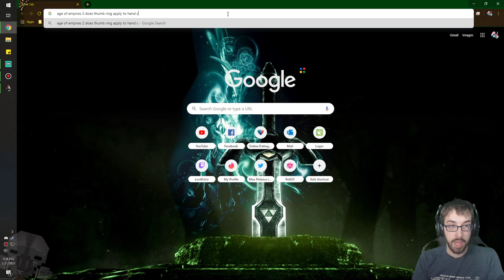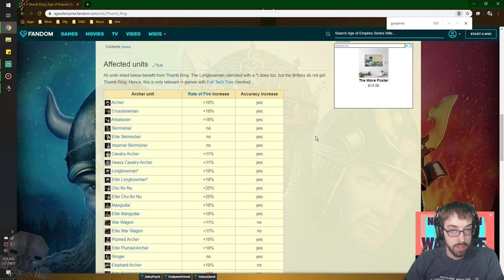Finding Some Body to Lead! – Age of Empires 2 Stream 4 – LordEctro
We finish off the tale of El Cid, the guy who pretty much always did the right thing and was pooped on for it despite beating impossible odds. Also he’s the guy who’s body was propped up on a horse after he died, good times.